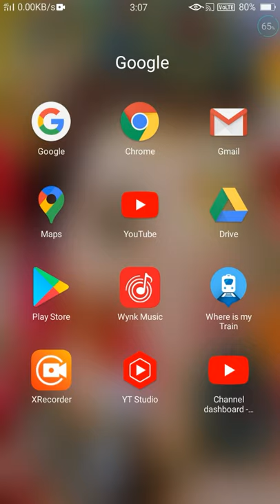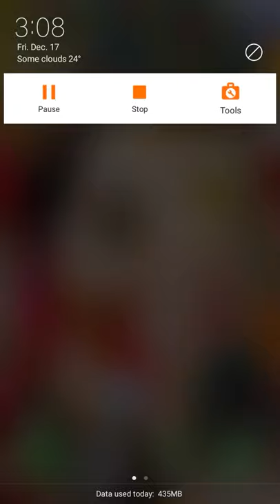How to change front photo of my youtube video or shorts.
Change your front also knwon as thumbnail of you youtube videos
Youtube studio is the app used